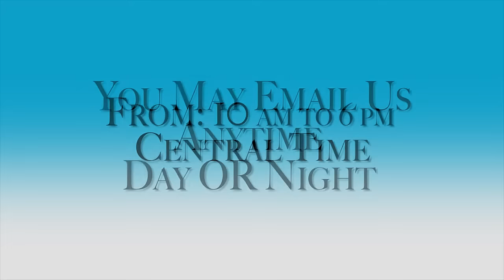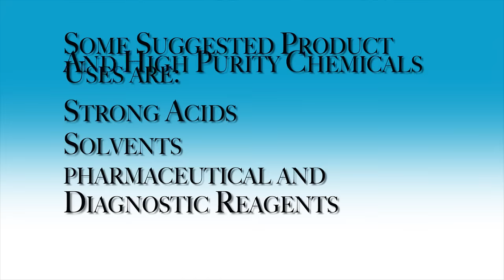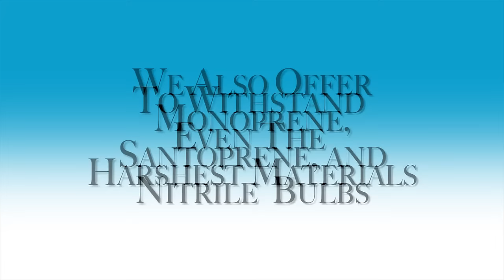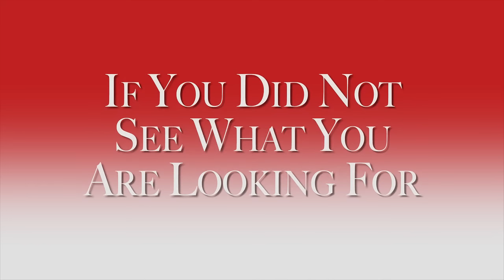Product Video Part Three: Caps and Closures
The third video out of a three part series describing what we carry here at Discount Vials. This video illustrates different types of caps/closures and uses for each.

It's time for some closure(s)